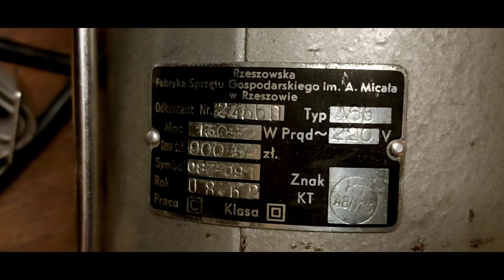Gamma II 2 z 1962 r.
Kolejny odcinek z PRL, tym razem odkurzacz kompletny. Kolejny film cześć 2 Katyń , Fort VII, Greiser, Hans Frank.